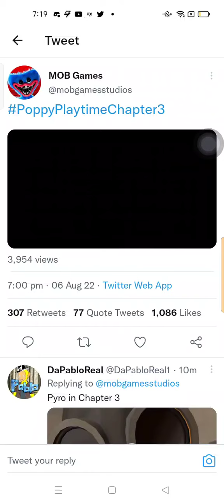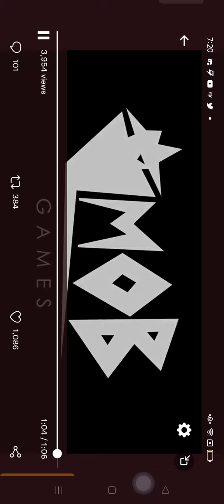let's gooooooo chapter 3